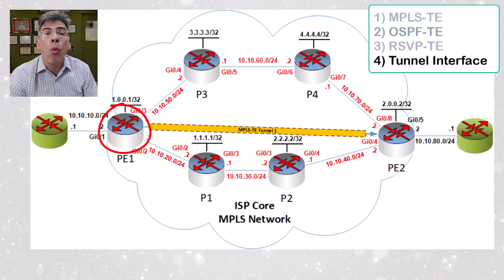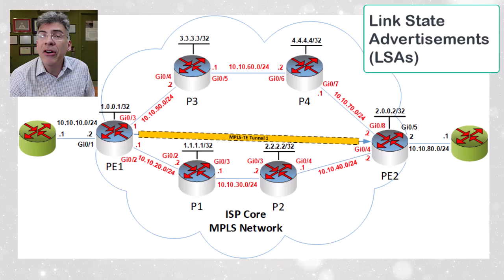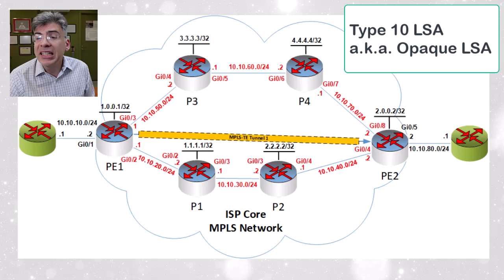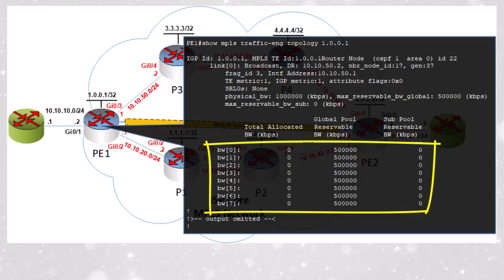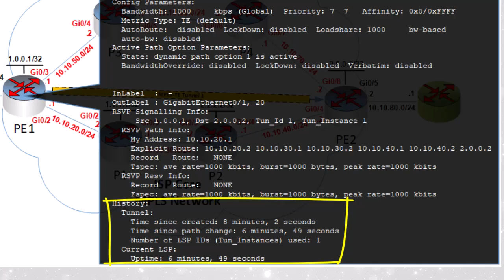MPLS-TE OSPF Underlay Operation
In this video, we delve into the intricate workings of MPLS Traffic Engineering (MPLS-TE) using OSPF-TE as the underlay routing protocol. We'll explore how the OSPF-TE extensions distribute topology information, enabling RSVP-TE to establish Label Switched Paths (LSPs) for optimized traffic flow. Along the way, we’ll review and analyze the configuration of key parameters, including RSVP-TE and MPLS-TE, providing insights into their interactions and operational behavior.

Whether you’re a networking professional or just curious about how modern networks handle traffic like pros, this video will help you grasp the essentials and more!

- 💬 Leave your thoughts or questions in the comments – I’d love to hear from you!

Chapter list:
00:00 Introduction
00:40 Network Topology
01:59 Observing OSPF-TE Parameters
07:33 OSPF LSA Type 10
08:32 Observing MPLS-TE
09:44 Observing Tunnel interfaces
10:54 Summary

🟦 About

Welcome to telecomTech, where telecom and networking technologies... are simply explained! I’m Lazarus, a telecom professional with over 25 years of experience in network design, architecture, and telecom technologies. Over my career, I’ve led major projects, trained professionals, and helped countless individuals earn certifications and advance their careers.

My goal is to make networking and telecom concepts clear, practical, and engaging—the way I wish they were taught when I started learning!

Whether you’re a student, a professional growing your skills, or preparing for certifications like Cisco, telecomTech is here to guide you. Every video is crafted to help you solve real-world challenges with confidence and curiosity.

Join me as we explore telecom and networking as a lifelong passion, not just a job. Let’s make this journey of growth and discovery together!